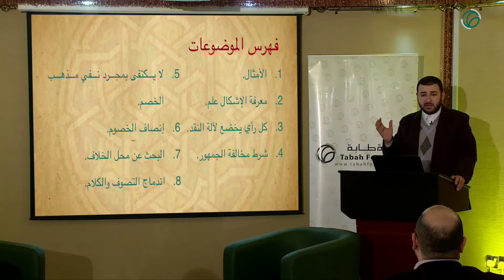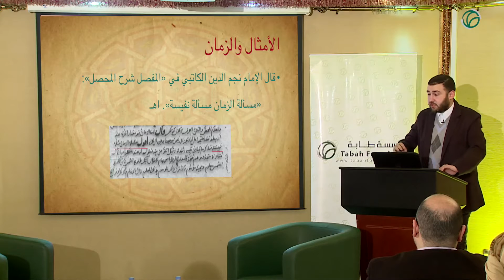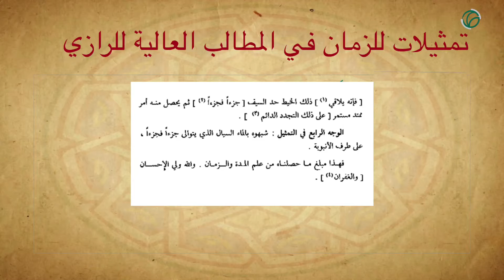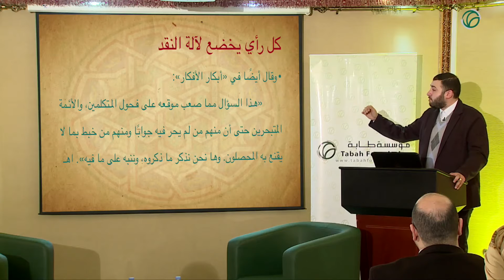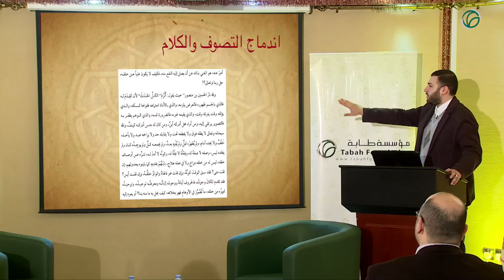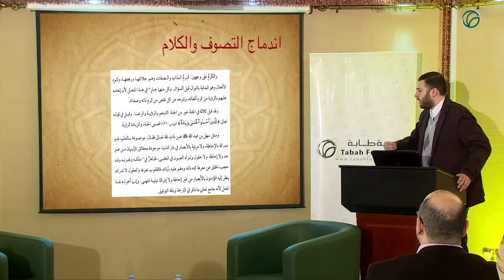روح العلم ، معالم الإبداع الفكري في علم الكلام - ندوات مؤسسة طابة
عقدت مؤسسة طابة مساء أمس ندوة بعنوان: «روح العلم: معالم الإبداع الفكري في علم الكلام» للباحث المتخصص في مناهج العلوم الأستاذ أحمد حسين الأزهري. اشتملت الندوة على محاضرة ألقاها الباحث استعرض فيها عددًا من النماذج النصية التي استخرجها من بطون المؤلفات القديمة الدالة على معالم الإبداع ومظاهر الأصالة في المؤلفات الكلامية لعلماء أهل السنة والجماعة. فتناولت المحاضرة صورًا من ابتكارات المتكلمين في تقريب المفاهيم المجردة والمعاني العقلية المحضة بالتمثيلات والتشبيات الحسية. وبيَّن الأستاذ أحمد الأزهري أن استعمال المتكلمين للتمثيلات لم ينحصر في تسهيل الأصول والمسائل الكلامية، بل تضمن أيضًا تيسير قواعد البحث والاستدلال. كما أظهر التطبيقات المتنوعة لهذا المعلم الإبداعي المهم في معالجة المتكلمين لأصعب القضايا الفلسفية على الإطلاق وهي ماهية الزمان. ثم عرَّج بعد ذلك على معالم إبداعية في البحث الكلامي فأوضح أولًا أن المتكلمين اعتبروا الإشكالات والمعضلات جزءًا لا يتجزأ من العلم. وشرح ذلك بأن البناء المعرفي لعلم الكلام كما يتكون من الأصول والقواعد والمسائل والأدلة كذلك يشتمل على المعضلات والإشكالات، فهي وسيلة لتوسيع العلم وآلة لتطويره. ثم أوضح ثانيًا أن المتكلمين انتهجوا منهجًا فريدًا في تطويع الآراء والأفكار للنقد والبحث. وألمح إلى الدور الكبير الذي قام به كل من الإمام فخر الدين الرازي والإمام سيف الدين الآمدي في تدعيم علم الكلام، وذلك أن الرازي أعمل الآلة النقدية في تحليل شبهات الخصوم واستغراق البحث الطويل في تنقيحها وتقريرها والآمدي أعمل الآلة نفسها في امتحان أدلة المذهب والكشف عن جودتها في مواجهة استدلالات المخالفين. فأتت الحركة النقدية للإمام الرازي بالدعم للكلام السني من الخارج إلى الداخل، وجاءت الحركة النقدية للإمام الآمدي بالدعم للكلام السني من الداخل إلى الخارج. وفي خلال هذا العرض نبَّه الأستاذ أحمد الأزهري على أن هذه المعالم الإبداعية ليست خاصة بعلم الكلام وحده، وإنما هي ظاهرة تراثية عامة لا يختص بها علم عن سائر العلوم، وإن كان التمايز في التطبيقات يحصل في كل مجال بحسب موضوعه. فقد قارن الباحث في كلامه بين دور الإشكالات في علم الكلام بالإشكالات في علم الرياضيات والحساب من خلال التعليق على نص مهم لعالم الرياضيات الفذ كمال الدين الفارسي. وختم الباحث محاضرته بالكلام عن إبداع التأخرين من علماء أهل السنة والجماعة في دمج التصوف بعلم الكلام. وذكر أن علم الكلام كما دعت الحاجة في زمن من الأزمان إلى ضرورة استيعابه لمباحث الفلسفة دعت الحاجة أيضًا في زمان لاحق إلى ضرورة تزاوج البحث الكلامي بالعرفان الصوفي. وفي هذا النحو قام الأستاذ أحمد الأزهري بعرض نموذج تطبيقي لهذا المعلَم من خلال كتاب «شرح عقيدة الغزالي» للعارف بالله الشيخ أحمد زروق.
وتناولت الندوة عقب المحاضرة التي ألقاها الباحث عددًا من الأسئلة التي طرحها الحضور. تطرقت هذه الأسئلة إلى الدور الذي يجب أن يقوم به الجيل المعاصر في إحياء هذا النسق الإبداعي في البحث والاستدلال وأيضًا في المناظرة والحجاج. كما تطرقت أيضًا إلى كيفية الاستفادة من هذه المعالم في الجوانب التعليمية والتربوية.